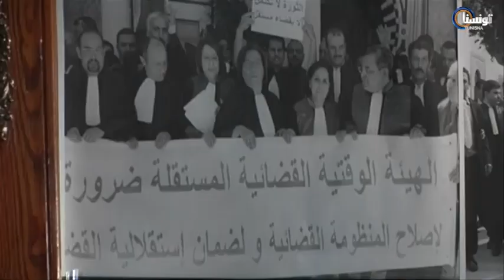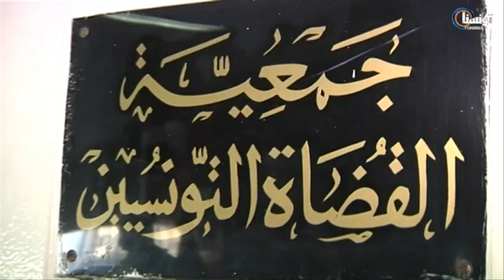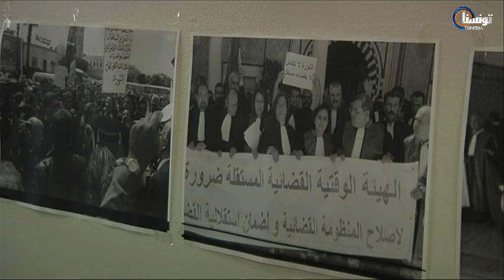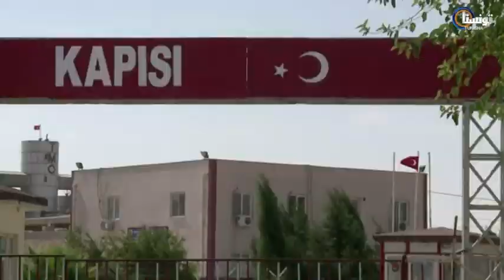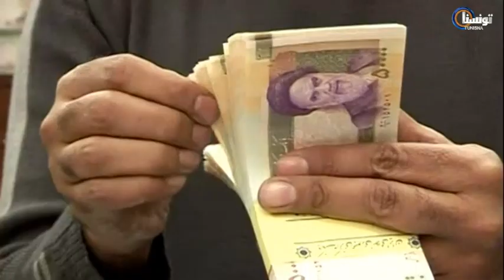Journal 04-10-2012 - Tunisna Tv